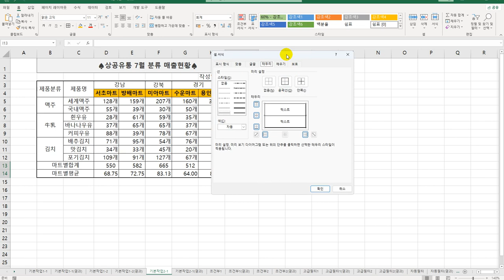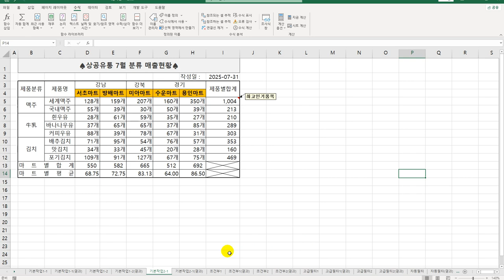[컴활2급실기] 셀 서식